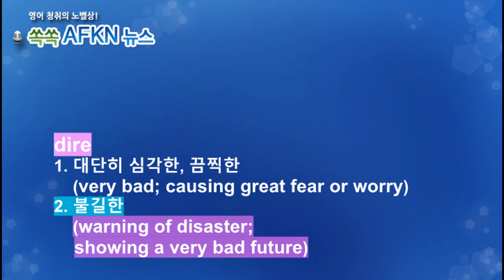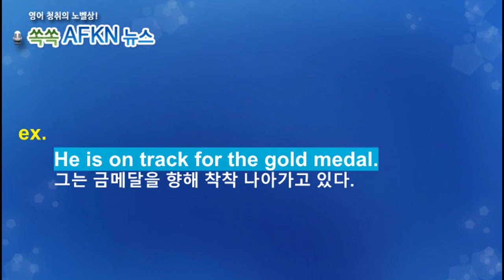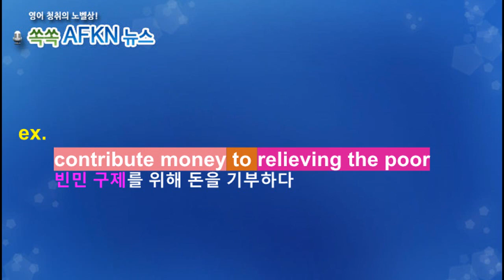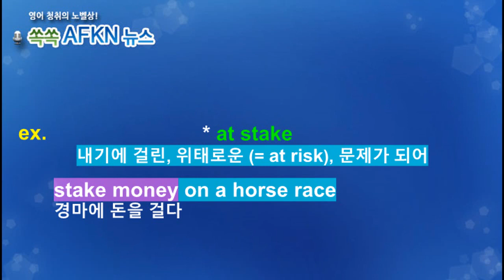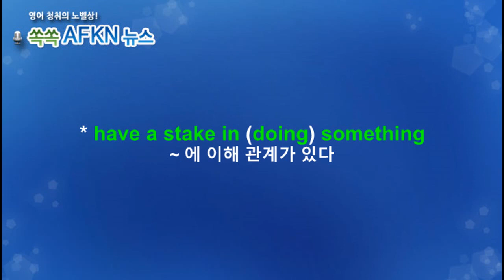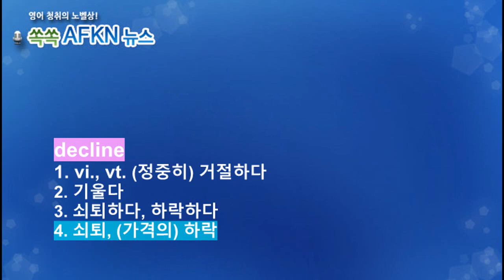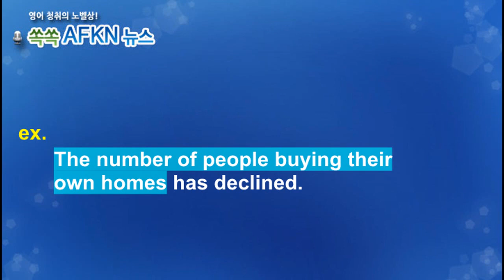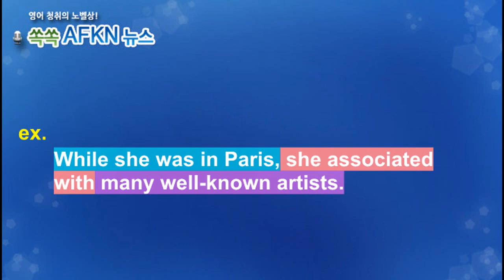[영어뉴스청취] 하루 한 단어 - dire etc.